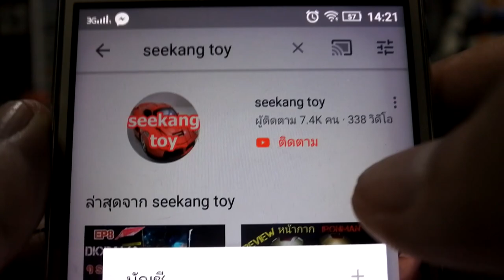แกะไข่สุ่มรถเหล็ก Majorette ปี 18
แกะไข่สุ่มรถเหล็ก Majorette ปี 18 ในวันที่หมดของรีวิว T_T